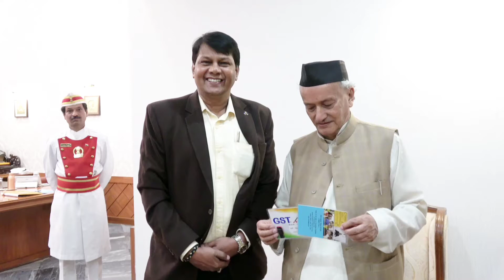Release of 2 documentaries by Hon'ble Governor of Maharashtra H E Shri B S Koshyari Sir -23/12/2019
Dear friends, Greetings & Peace, We are absolutely delighted that our 2 Non-commercial  short documentary films (Hindi) got released by the auspicious hands of Hon'ble Governor of Maharashtra  Shri Bhagat Singh Koshyari Ji Sir. These documentaries are titled as (1) Bharat Adbhut Vikas ki Ore (India on the path of incredible progress)
(2) GST- Bhartiya Arthvyavastha ki Ridh (GST-backbone of indian economy). The golden words in appreciation by Hon'ble Governor Sir for our hard work made this moment an unforgettable one.Thank you so much Sir.
प्रिये दोस्तों, बहुत खुशी की बात है कि आज  हमारे महाराष्ट्र राज्य के महामहिम राज्यपाल महोदय श्री भगत सिंह कोशयारी जी के कर कमलों द्वारा हमारी दो अव्यावसायिक लघु डाक्यूमेंट्री फिल्मों का विमोचन हुआ। इन डाक्यूमेंट्रीज के नाम निम्नप्रकार है:(1) भारत अद्भभुत विकास की ओर (2)जी.एस.टी-भारतीय अर्थव्यवस्था की रीढ़। मुम्बई स्थित राजभवन में रिलीज के दौरान महामहिम राज्यपाल महोदय जी ने हमारे इस प्रयत्न की बहुत सराहना किये। उनके मुख निकले स्वर्ण शब्दों से हम भावविभोर हो उठे। ये पल हमारे लिये हमेशा के लिये  अविस्मरणीय रहेगा। कोटि कोटि प्रणाम सर।